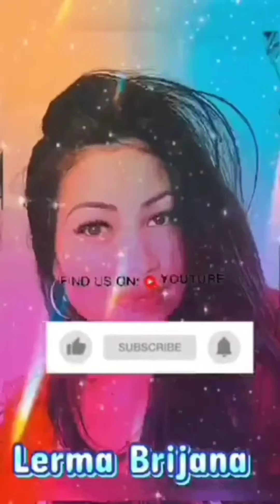GRWM: AUTUMN/WINTER OUTFIT | +REVIEWS | Lerma Brijana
For todays video I'm going to Style And Review my new brown leather pants.
Hope you all enjoy this video today 😊❤️..

Here's the dresses list.

long brown leather coat: Cigno Nero.com

pants from: squalo

long-sleeved from: pull&bear

boots from: Giaro.pl

gloves from; Amazon.com

Thank you so much Lovies for watching.